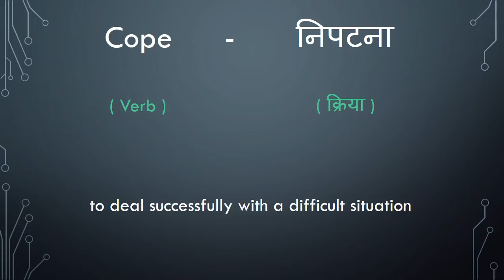Meaning of Cope in Hindi - HinKhoj Dictionary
Cope means manage, deal and  grapple.
We choose this word as Word of the day with sentence example -The Union Health Ministry has called a team of experts to assist Karnataka to cope with the Nipah virus. Here Cope is used as a verb. To find more meaning and word details